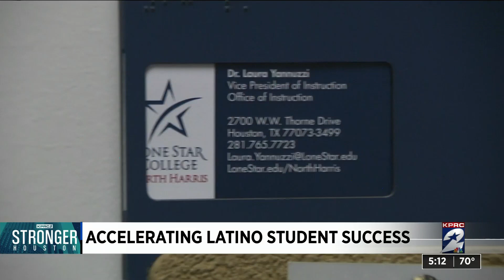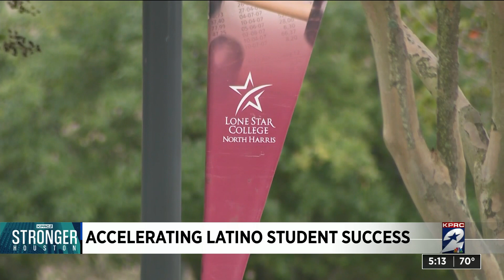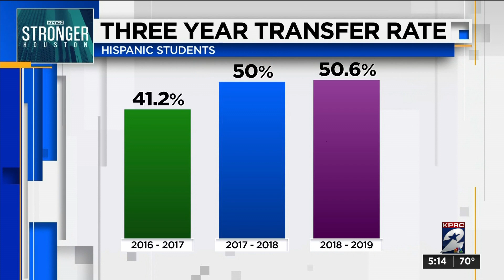Lone Star College program accelerating Latino student success